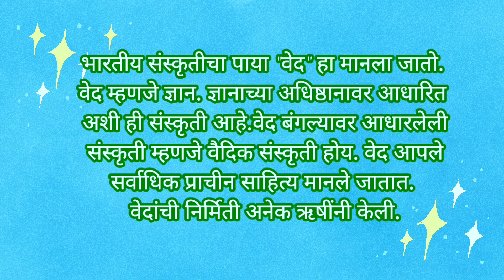🌺॥श्री॥🌺एकदम सोप्या,पटकन होणाऱ्या दोन सुंदर रांगोळ्या | simple rangoli designs with colours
🌺॥श्री॥🌺 एकदम सोपी आणि पटकन होणारी सुंदर रांगोळी | simple rangoli designs with colours

सोपी रांगोळी

सोपी रांगोळी डिझाईन फोटो

सोपी रांगोळी व्हिडिओ

सोपी रांगोळी फोटो

सोपी रांगोळी दाखवा

सोपी रांगोळी डिझाईन

सोपी रांगोळी छोटी

सोपी रांगोळी पाठवा

सोपी रांगोळी काढून दाखवा

सोपी रांगोळी चे फोटो

सोपी रांगोळी डिझाईन

सोपी रांगोळी डिझाईन फोटोज

रांगोळी डिझाईन सोपी छोटी

रांगोळी डिझाईन सोपी बॉर्डर

रांगोळी डिझाईन सोपी छोटी फुलांची

रांगोळी सोपी डिझाइन

रांगोळी डिझाईन सोपी संस्कार भारती

रांगोळी डिझाईन सोपी छोटी टिपक्याची

रांगोळी डिझाईन सोपी मोठी गोल

good rangoli design

rangoli design

simple rangoli

simple rangoli design small

simple rangoli designs for beginners

simple rangoli video

free rangoli design

good rangoli design

rangoli designs for sankranthi

rangoli design small

rangoli design border

rangoli design

rangoli design photo

rangoli design simple and easy small

rangoli design sanskar bharti

rangoli design daily

rangoli designs borders

4 dots rangoli

rangoli designs freehand easy

3 dots rangoli

7 dots rangoli

chukki rangoli

rangoli drawing

border rangoli

• Flower Rangoli

• The Rainbow Rangoli

• The Unique Diya Style

.Theme-Based Rangoli

• Peacock Style

• Combination Rangoli Design

• Lotus Design

• Lakshmi Feet

• Swastika Rangoli Design

• Half Mandala & Peacock Style Simple Flower Rangoli

• The Simple Rangoli Bloom

• Easy Rangoli Ideas

• The Ganesh Rangoli

• The Alluring Flower Style

• The Grand Motifs

• Clean & Simple Rangoli Decor

The Flower Ganesha

• Ganesha Outlined Rangoli

• Easy Swastik Rangoli